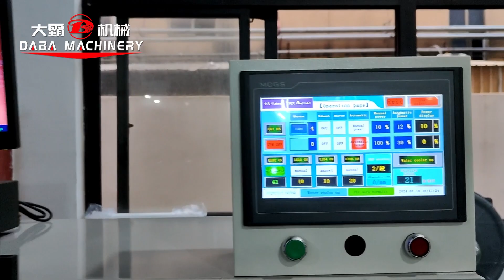DABA 6colour flexo printing machine For Aluminum foil blister with LED UV Dryer ship to Poland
DABA 6colours flexo printing machine for foil printing
Add the optional LED UV, single-sided ceramic corona, two die-cutting units, cold stamping, camera monitor, automatic plate rollert break away device..
The printed effect is pretty good.
Any interest and more details please contact Stella